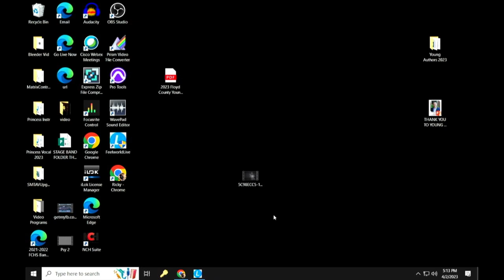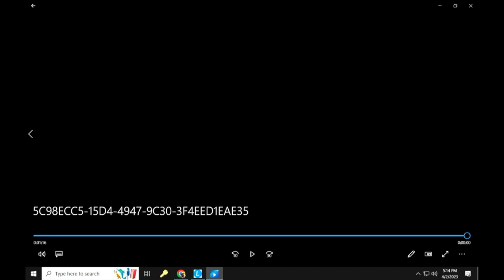Stage Band 2023 Part 1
Free High School Student Concert.  No money was collected. We can perform the music based on copyright laws because it was for educational learning and no money was made.